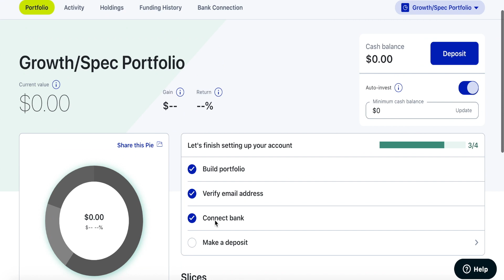MY STASH PORTFOLIO LAST UPDATE!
This will be my stash portfolio last update ever!  I've been doing a lot of thinking and I will be switching investing platforms.  I believe stash is still a great investing platform, especially for beginners.  That is trying to figure out how the stock market works.  My Stash portfolio has gone through a lot of changes but has always mostly been a growth portfolio.  The new change will be a growth/speculative type portfolio.  The reason why I want to dabble a little bit with some spec positions for some cash hedge opportunities.  This is extremely risky I understand but with this being my portfolio I try things out.  I figure I would start now since I decided to switch platforms anyway.